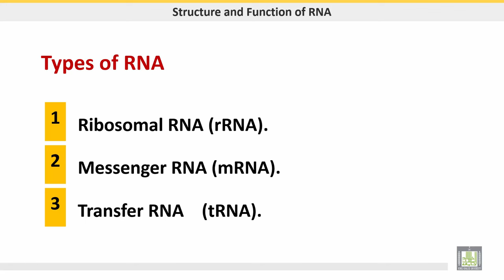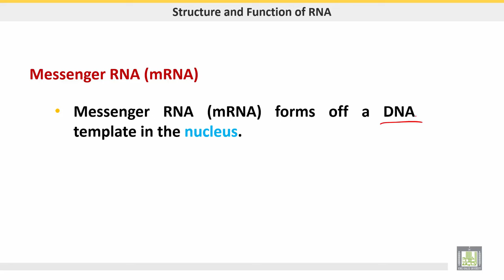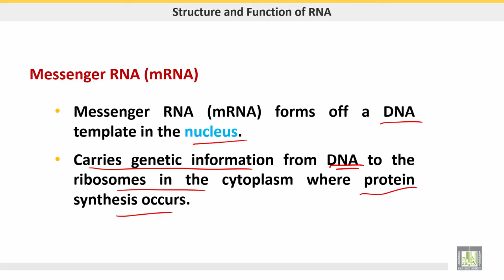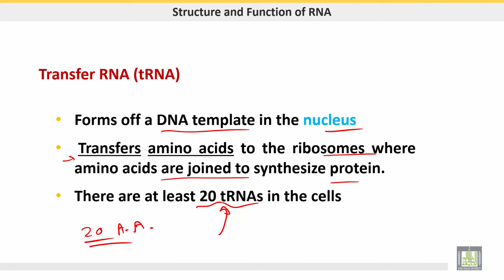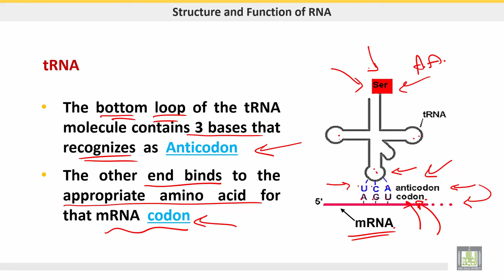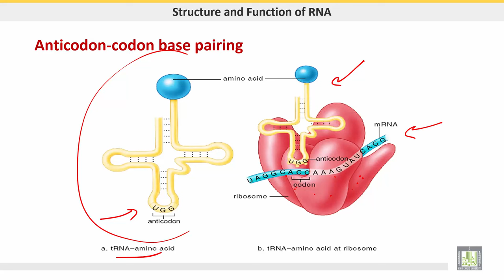علم الحيوان Zoology | الوحدة 2 | Types of RNA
الدرس 6 : Types of RNA
1- Ribosomal RNA
2- Messenger RNA
3- transfer RNA
4- Anticodon-codon base pairing